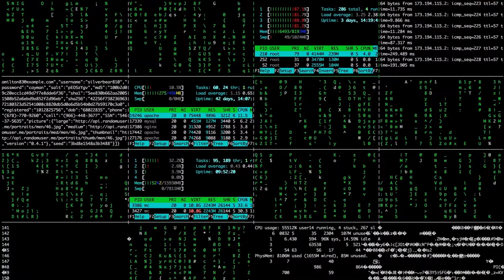Fordi verden har brug for ansvarlige sundhedsløsninger